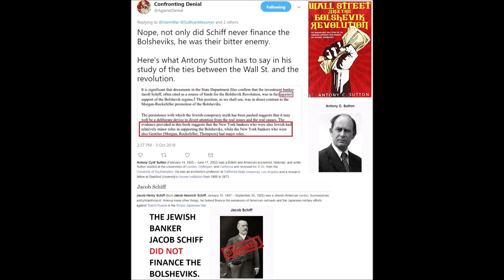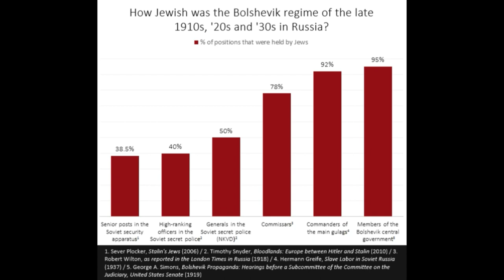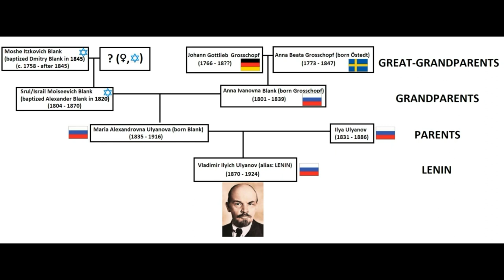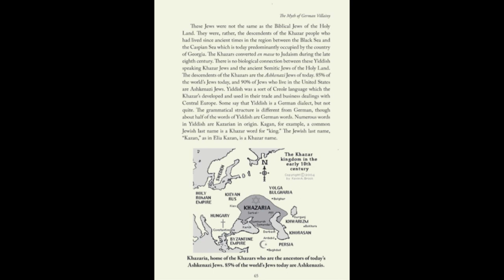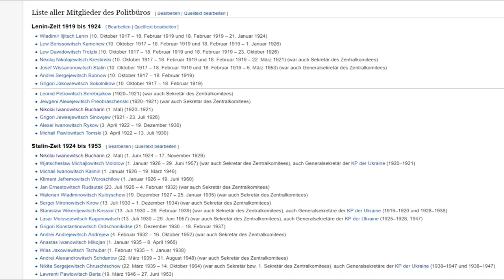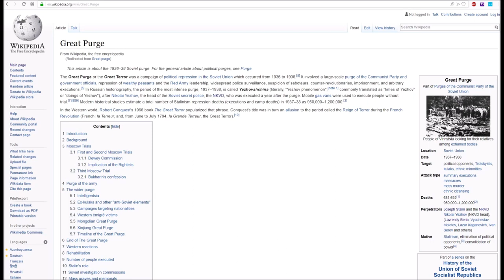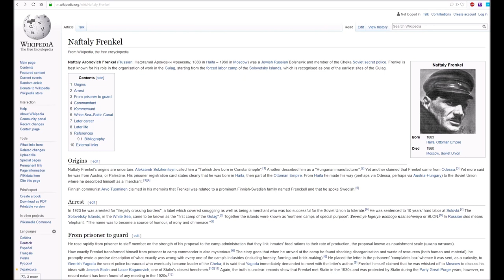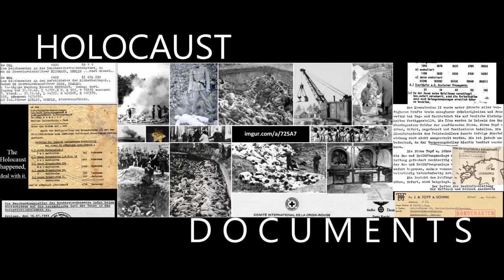Jewish Bolshevism DEBUNKED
Credits to "Sergey Romanov" from the Holocaust Controversies blog, "Statistical Mechanic", "Denying History", and many others from the Skepticforum as well as countless other sources on the internet for making this possible.

You have my permission to mirror and spread this video.